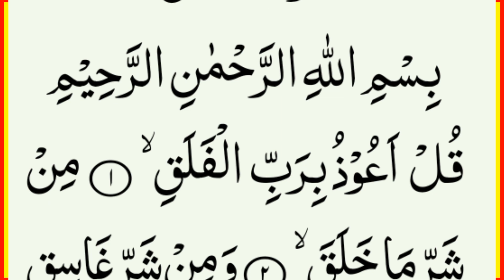Surah Falaq Complete { surat falaq full text arabic } Tilawat e Quran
Salam.